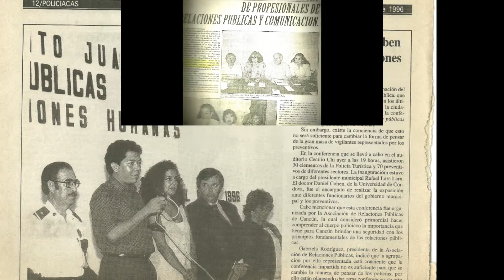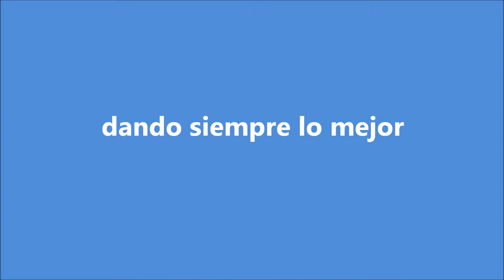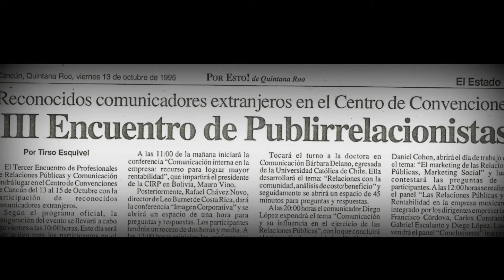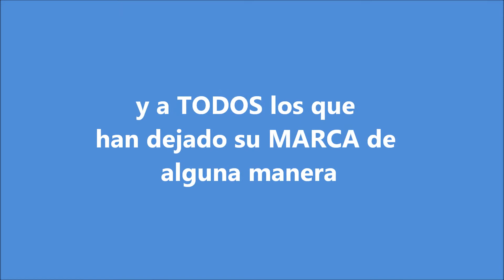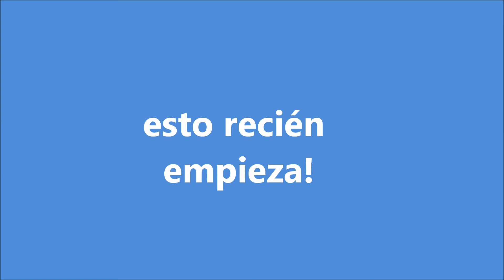XIII Encuentro de Comunicación y Relaciones Públicas en Cancún México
Video de homenaje a la Asociación de Relaciones Públicas del Caribe Mexicano.
13° Encuentro Internacional de Comunicación y Relaciones Públicas.